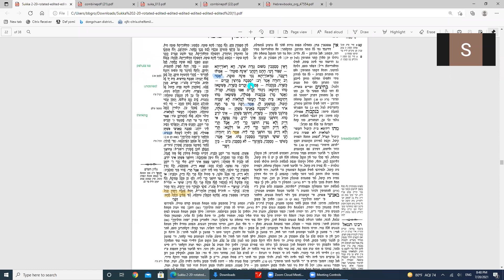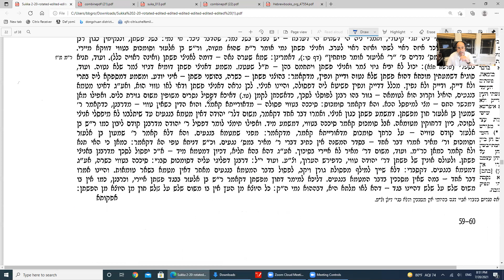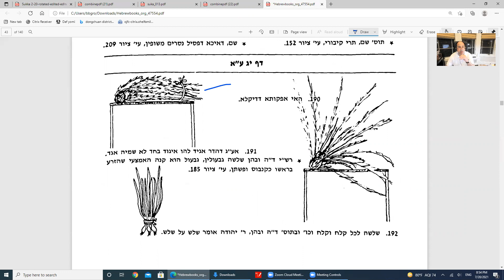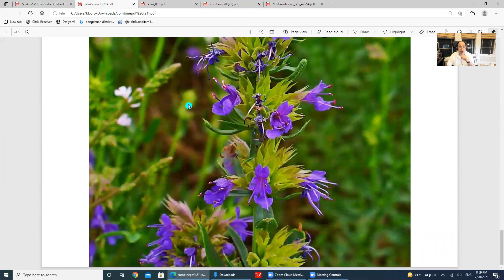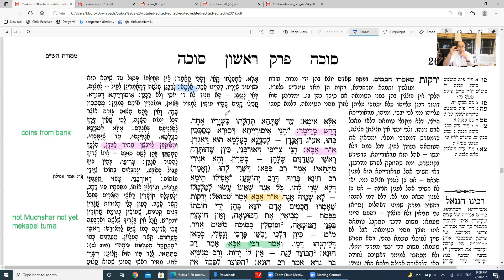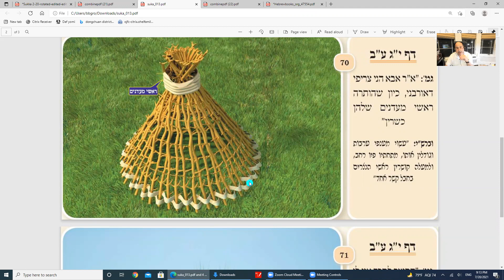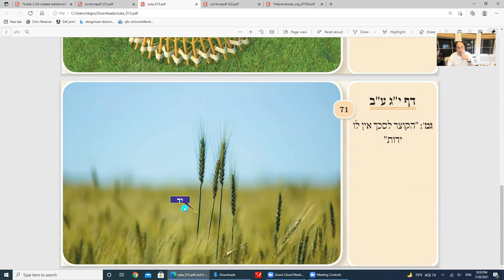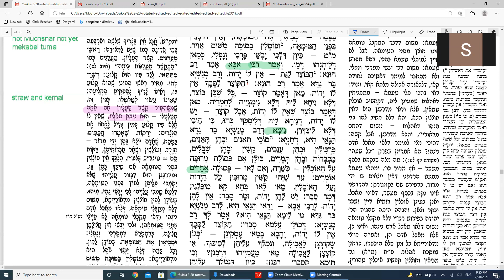Daf Yomi Sukka Daf 13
Talmud Bavli